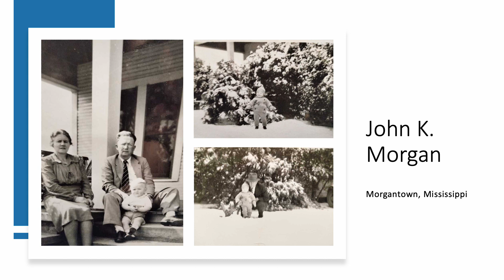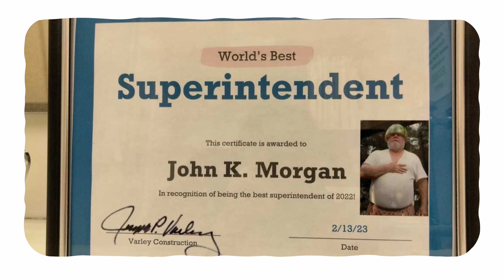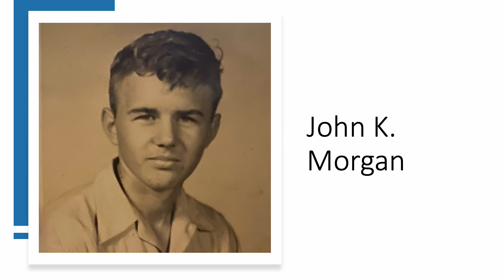In Memory of John